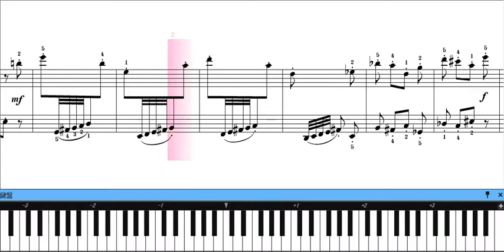カバレフスキー 13番 いたづら 楽譜 A Little Joke こどものためのピアノ小曲集 Op 27